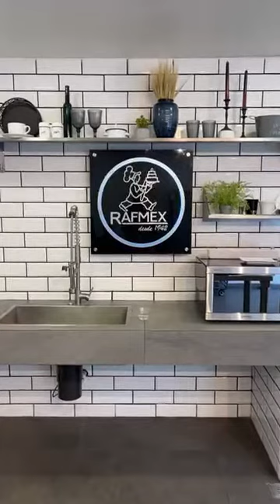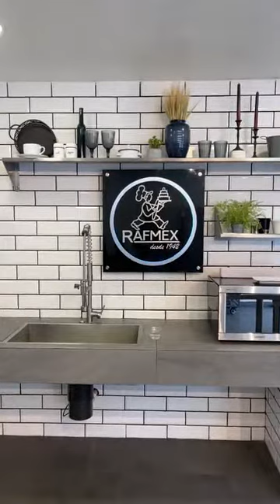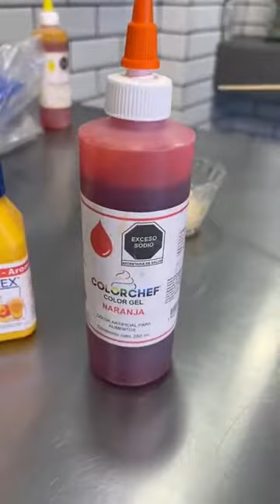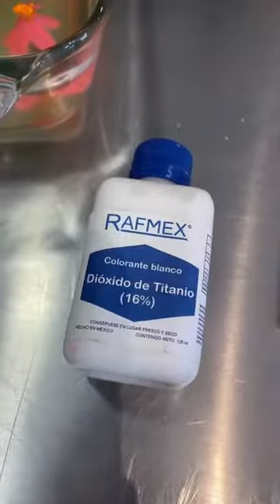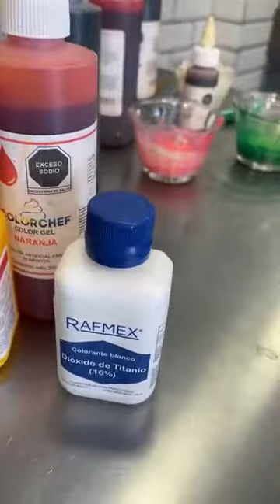Curso: Muñeca María esculpida en Gelatina